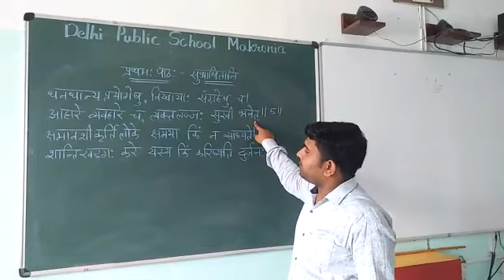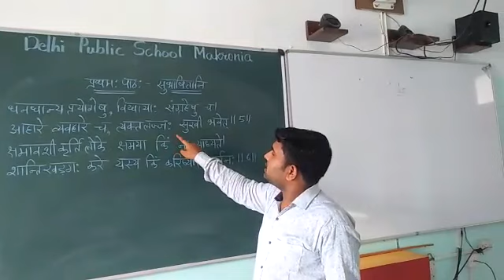Class- Vll sanskrit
प्रथम: पाठ: - श्लोक- 05-06